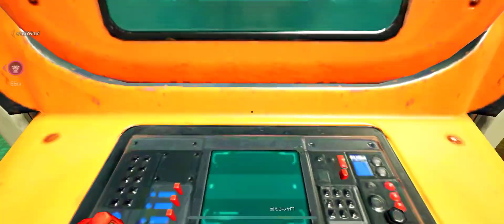ហ្គែមដែលមានក្រាហ្វិចល្អដាច់គេនៅក្នុងទូរសព្ទ័ | Apex Legends Mobile Gameplay Android/IOS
God bless you, Thank you so much.